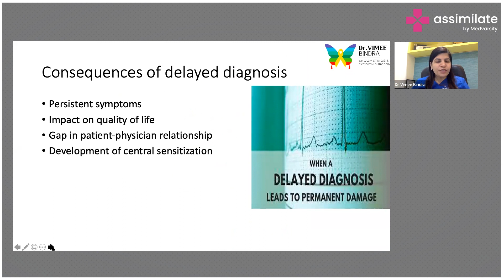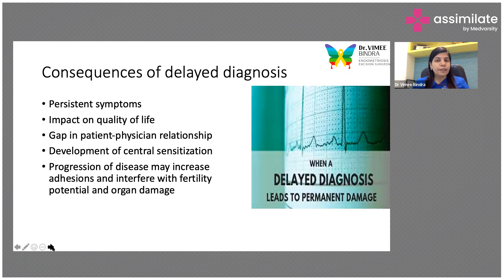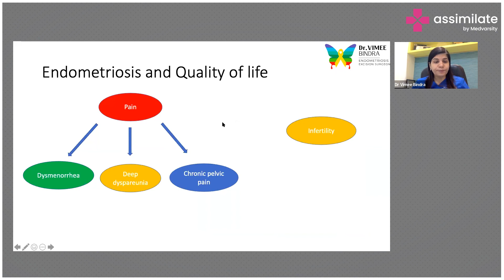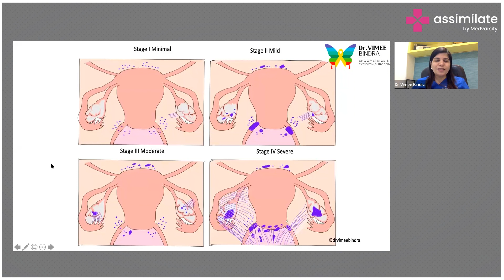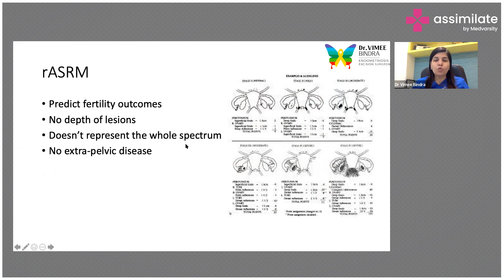Delayed Diagnosis and stages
The development of central sensitization or progression of endometriosis may lead to increased adhesions and interfere with fertility potential and organ damage if the disease is left undiagnosed. If endometriosis is not treated, complications can include infertility, debilitating pelvic pain, adhesions, and ovarian cysts

Dr. Vimee Bindra, Consultant Endometriosis Laparoscopic/Robotic Surgeon at Apollo Hospitals, Hyderabad, India, Director and Founder of the Center for PCOS and Endometriosis (COPE) explains the consequences of delayed diagnosis and various stages of endometriosis.